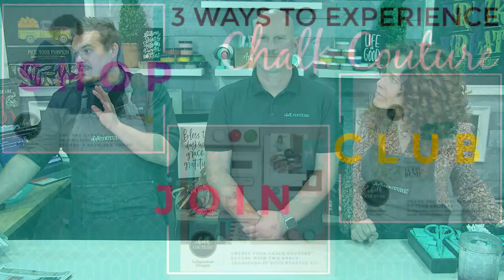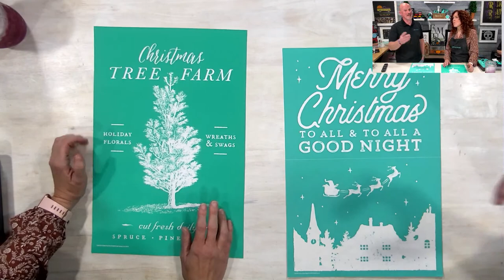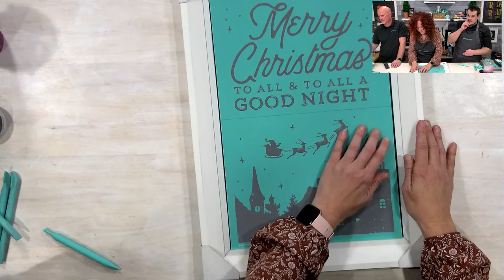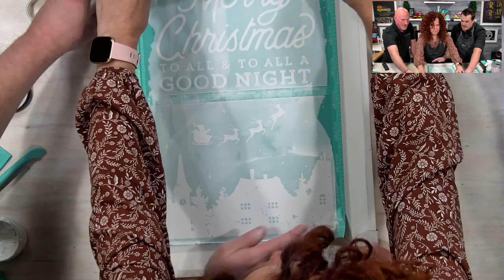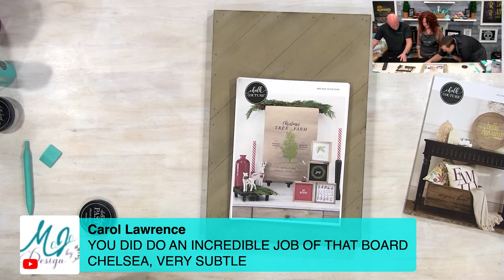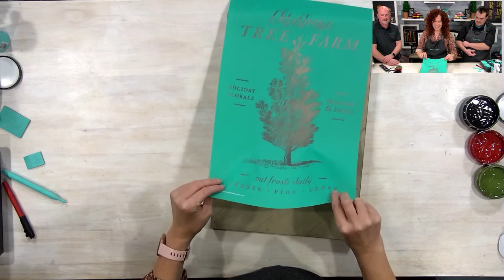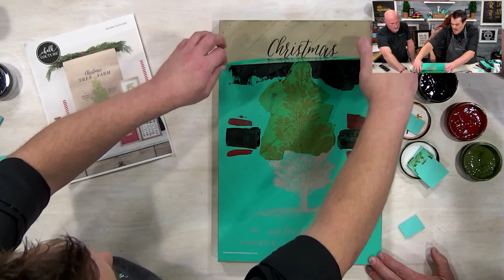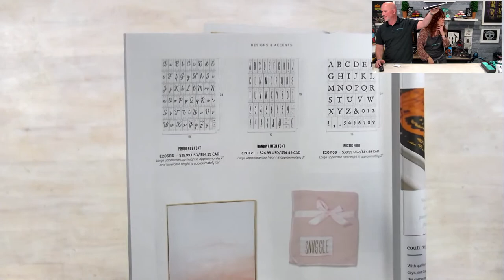Chalk Couture For Beginners - How To Use